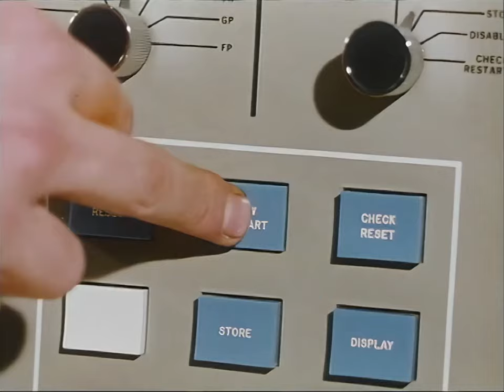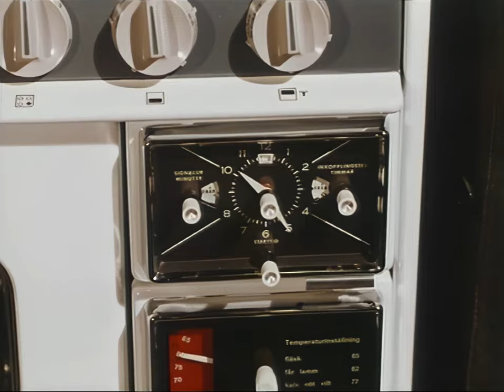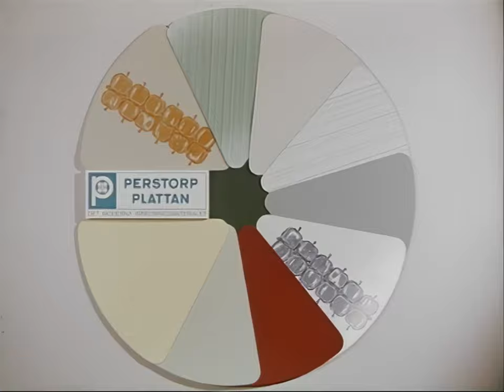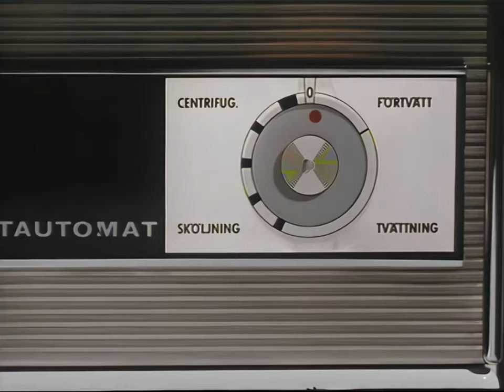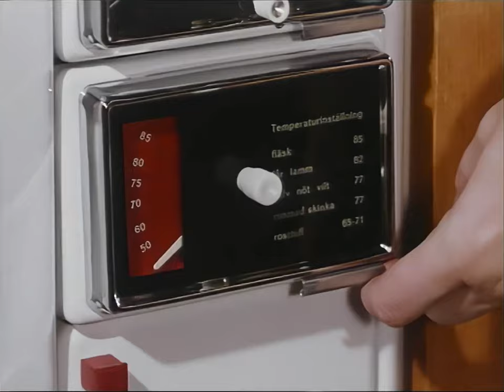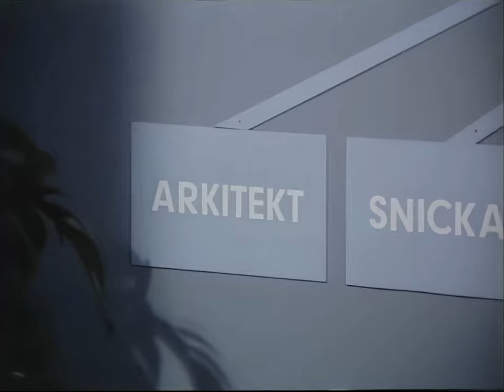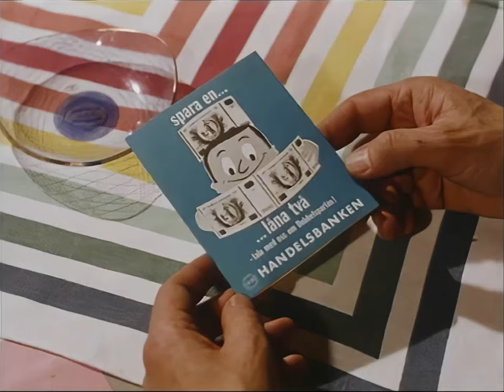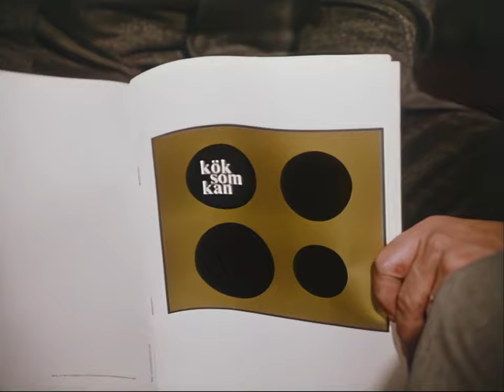Reklam för köksinredning (1967)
Reklam för köksinredning och köksutrustning från Husqvarna, Forshaga, Star, Perstorp och Olofström. Från idéutställningen köksförnyelse.